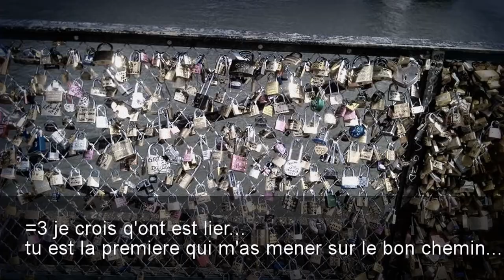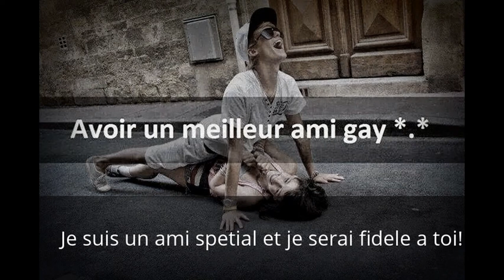Wxhope la fille qui a changer m'as vie...